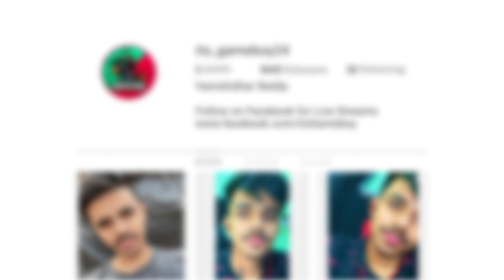Grinding To Be Faster and Accurate | GameBoy YT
𝐀𝐁𝐎𝐔𝐓 𝐌𝐄:
Name: Vamshidhar Reddy
Age:20
City: Hyderabad